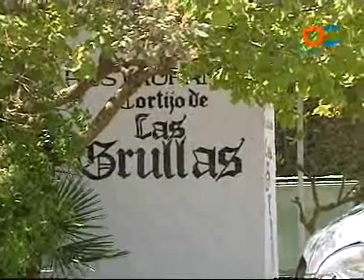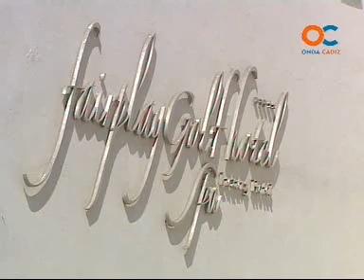SUBMARINO AMARILLO 09-07-09